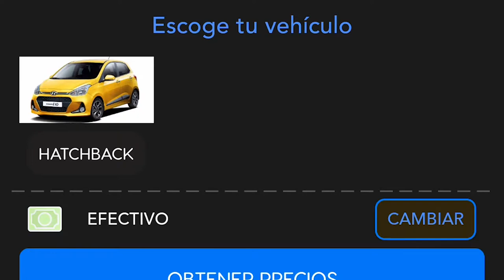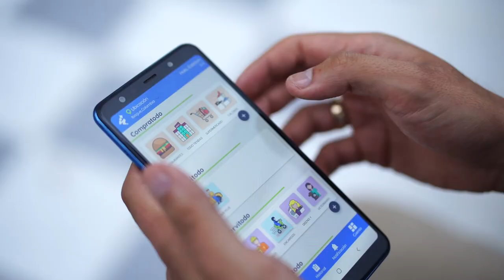Todo en una sola aplicación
Restaurantes, tiendas, supermercados, transporte, servicios y hasta calzado se pueden encontrar en la aplicación Todo Ya, una app creada para facilitar la vida de los usuarios. Desde Ibagué (Tolima), Esteban Torres nos cuenta cómo lo lograron.